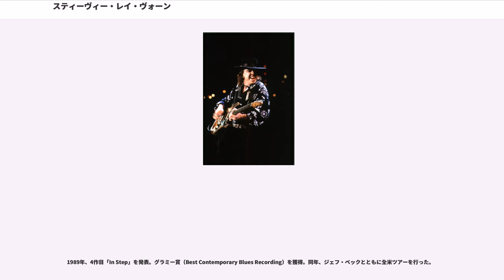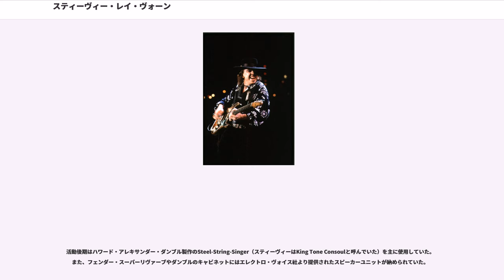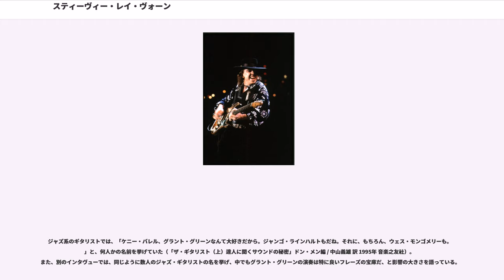スティーヴィー・レイ・ヴォーン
スティーヴィー・レイ・ヴォーン（Stevie Ray Vaughan, 1954年10月3日 - 1990年8月27日）は、アメリカのブルース・ギタリスト、作曲家、歌手。本名はStephen Ray Vaughan（スティーヴン・レイ・ヴォーン）。アルバート・キング、エルモア・ジェームス、オーティス・ラッシュらの強い影響を受けていた。同郷のジョニー・ウィンターの後継者的な存在だった。兄は元ファビュラス・サンダーバーズのジミー・ヴォーン。

1954年10月3日、テキサス州ダラスに生まれる。

音楽家の道を志してダラスからオースティンに向かい、そこでジョニー・ウィンターの目にとまる。その後、「ポール・レイ・アンド・ザ・コブラス」というバンドで活動を開始し、1970年代中盤までにシングルを3枚（2枚は「コブラス」名義）発売した。

1975年、「トリプル・スレット・レヴュー」を結成。結成時のメンバーは、その後兄ジミー・ヴォーンと来日もするルー・アン・バートン（ヴォーカル）、W.C.クラーク（ベース）、マイク・キンドレッド（キーボード）らであった。ちなみにクラークとキンドレッドは、後にスティーヴィーの持ち歌として知られるようになる"Cold Shot"の作者である。このバンドの2代目ドラマーとして加入したのがクリス・レイトンであった。1978年、バートンがバンドから脱退。残されたメンバー、スティーヴィー、クリス、ジャッキー・ニューハウス（ベース）は「ダブル・トラブル」と名乗り活動を続行する。スティーヴィーがリード・シンガーも兼任するようになったのはこの時からである。ちなみにバンド名はオーティス・ラッシュの曲から採られている。

1981年、ベーシストが元ジョニー・ウィンター・バンドのトミー・シャノンに交替。1982年、モントルー・ジャズ・フェスティバルに出演。演奏を見ていたデヴィッド・ボウイ、ジャクソン・ブラウンに声をかけられる。この時の出会いが、後に彼が成功していくきっかけとなった。82年までは地元テキサスと南部のローカル・ミュージシャンだった。

1983年、デヴィッド・ボウイのアルバム「レッツ・ダンス」に参加し、創造的なギター・プレイを披露した。同曲の大ヒットにより、知名度が徐々に全米規模に拡大していった。

同年、ジャクソン・ブラウンのスタジオで録音した「スティーヴィー・レイ・ヴォーン&ダブル・トラブル」名義で最初のアルバム「Texas Flood（ブルースの洪水）」を発表。50万枚を売り上げてゴールド・ディスクを獲得。1984年、2作目「Couldn't Stand the Weather」（ゴールド・ディスクを獲得）を発表。

1985年、1月に来日。来日公演では発表を間近に控えていた「Soul to Soul」から"Say What!"も演奏される。同年、キーボードにリース・ワイナンズが加入。3作目「Soul to Soul」（ゴールド・ディスクを獲得）を発表。

この後、麻薬中毒とアルコール中毒になり入院。麻薬中毒の治療は、ジョージア州アトランタで行われた。1986年には、兄のジミー・ヴォーンのファビュラス・サンダーバーズの「タフ・イナフ」が全米ポップ・チャートでスマッシュ・ヒットとなった。

1989年、4作目「In Step」を発表。グラミー賞（Best Contemporary Blues Recording）を獲得。同年、ジェフ・ベックとともに全米ツアーを行った。

1990年、8月26日、ウィスコンシン州イースト・トロイのアルパイン・ヴァレイ・ミュージック・シアターで行われたブルース・フェスティバルに出演。エリック・クラプトン、バディ・ガイ、ロバート・クレイ、ジミー・ヴォーンらと共演。終了後、シカゴ行きのヘリコプターに乗り込むが、8月27日未明にアルパイン・ヴァレイ・リゾートにあるスキー場のゲレンデに濃霧で視界を失ったヘリコプターが墜落、エリック・クラプトンのボディガードを含む乗員全員と共に死去。

事故の4日後、葬儀はダラスのオーク・クリフ地区で行われた。参列者は1,500人を超え、会場となっ...